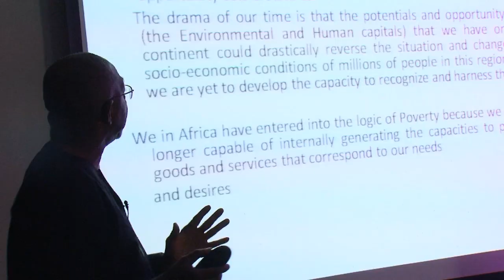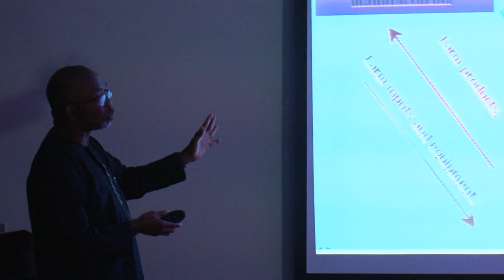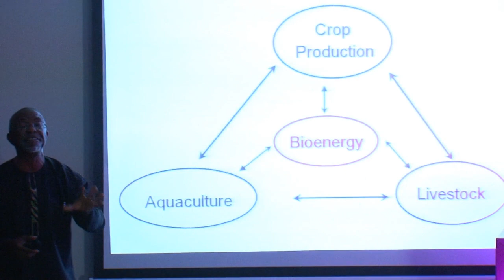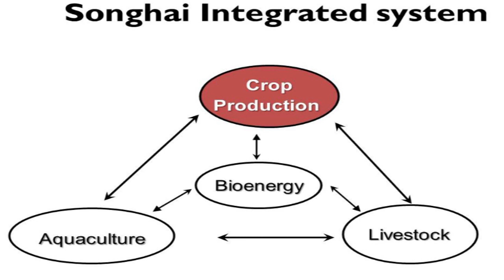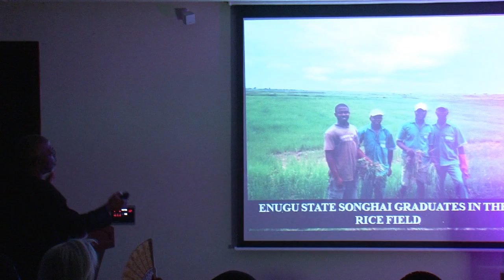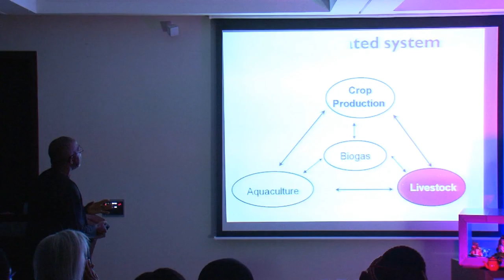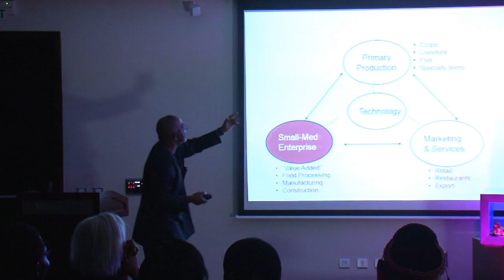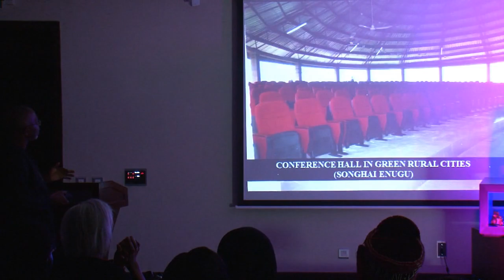Using agriculture to challenge Africa's triple threat: Godfrey Nzamujo at TEDxIkoyi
Reverend Father Godfrey Nzamujo founded the Songhai Center in 1985 in Porto Novo,  with the aim of training young 'barefoot' engineers who once established, would educate their communities on sustainable systems of agriculture. "The inability to produce goods and services to meet our basic needs causes us to export wealth and import poverty" he says, as he shares deep insight into Songhai's integrated agro-production system.